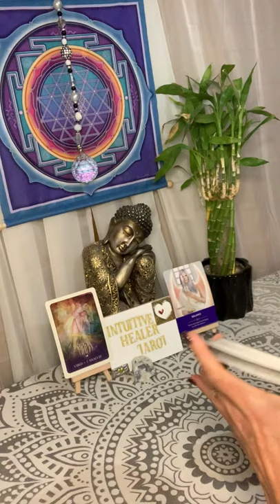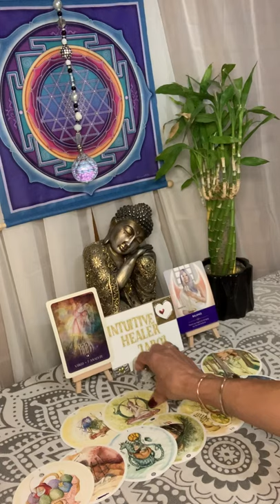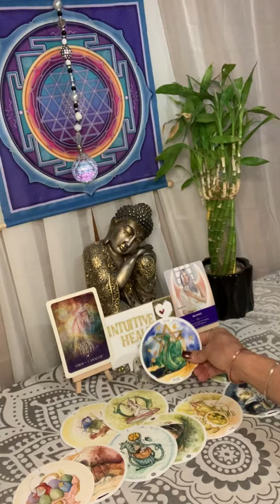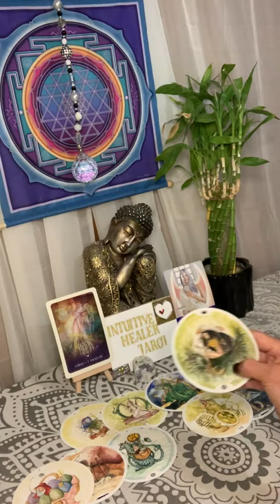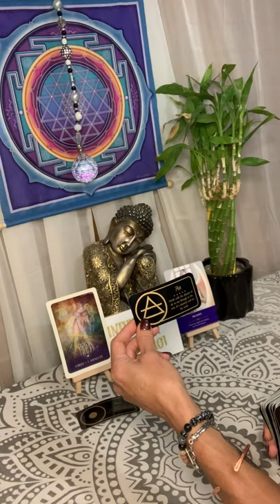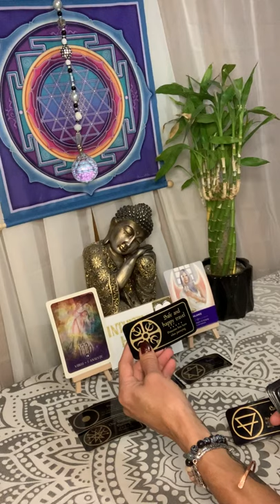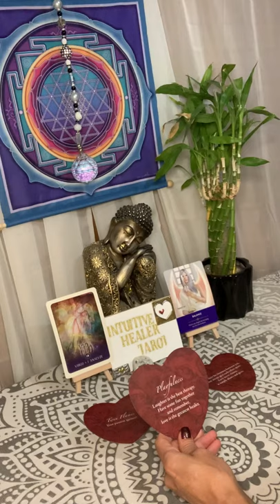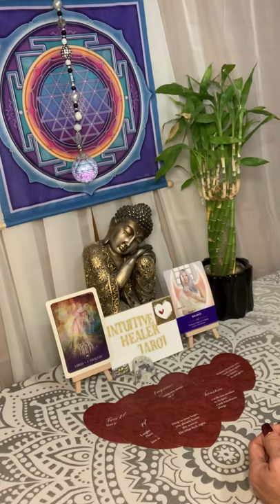🙌🤗💗VIRGO~THIS IS GOING TO CHANGE YOUR LIFE!!WINTER2020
Intuitive psychic
Thank you for all your donations and your support, I appreciate you!